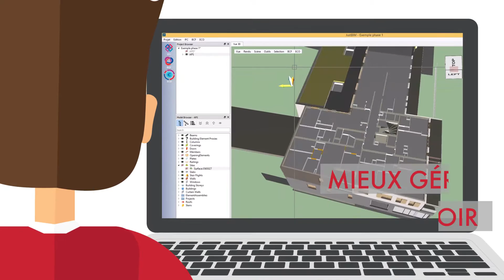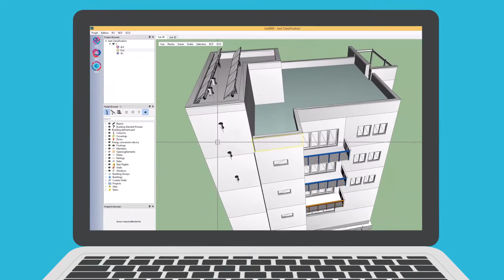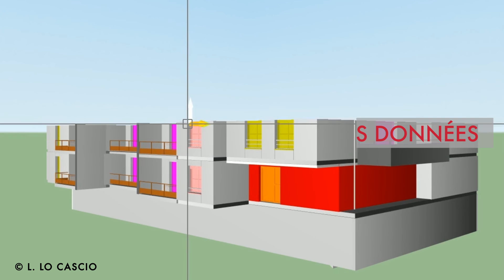JustBIM | Analyse et calcul de quantités sur maquette numérique IFC